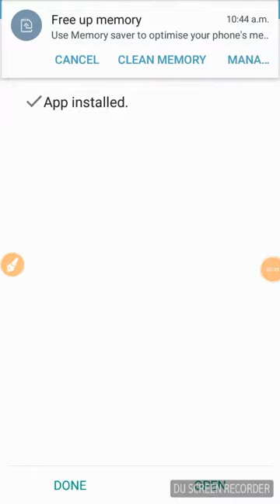(80Mb)God of war mod apk unlimited hacking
[God Of War Mobile Edition MOD APK – Andropalace] is good,have a look at it!